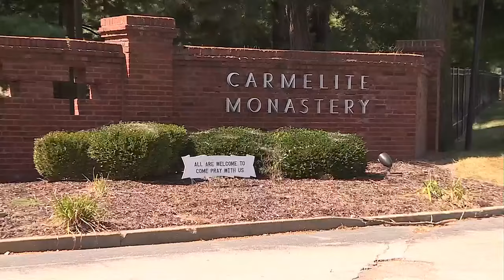Bee populations are dropping - and suspected arson at monestary doesn’t help